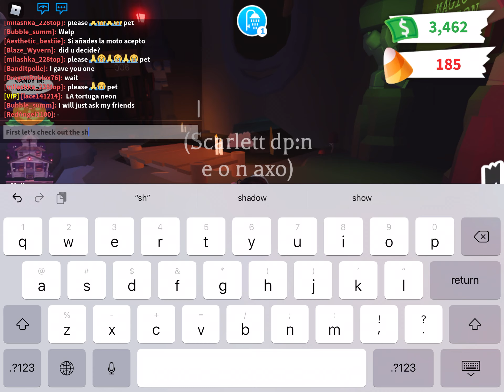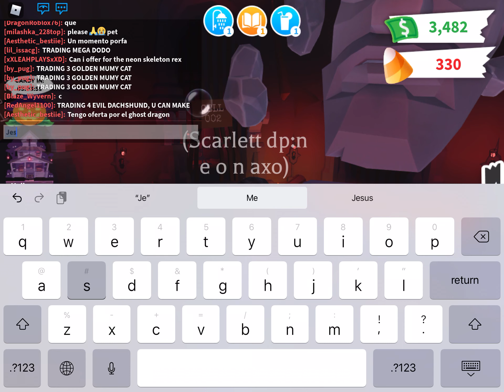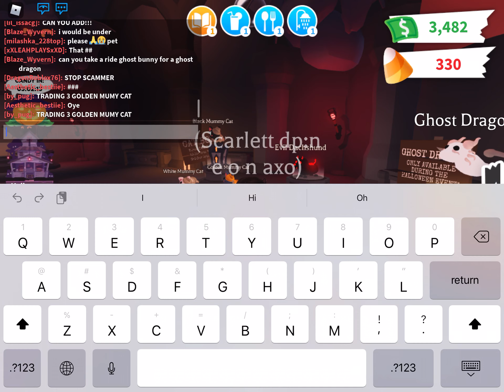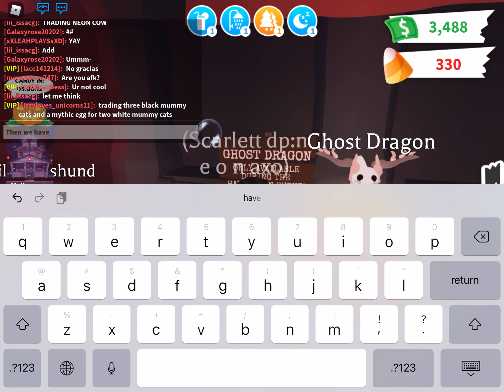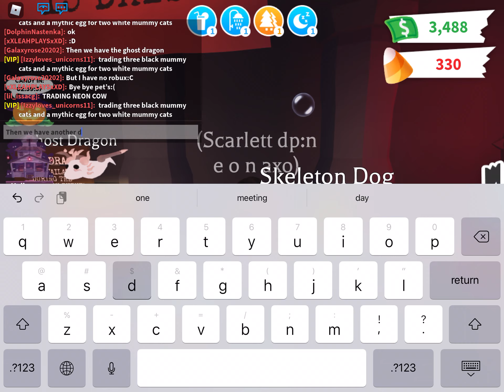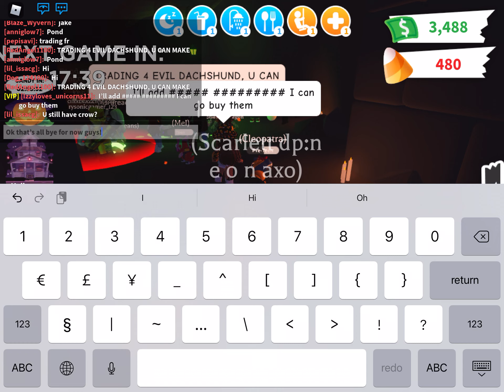Halloween event in adopt me!!!!